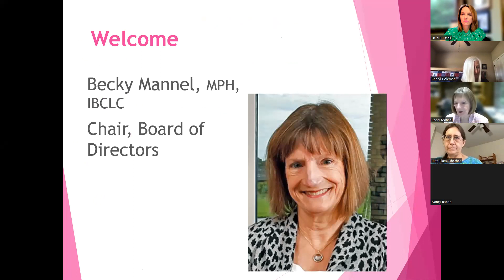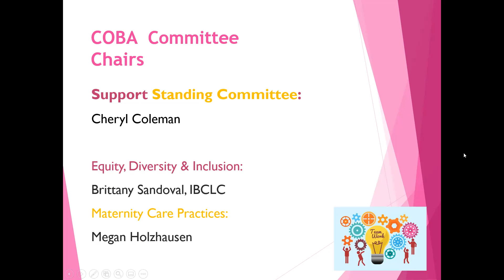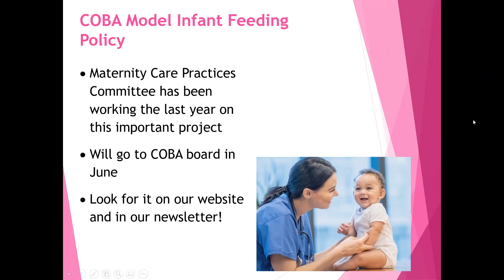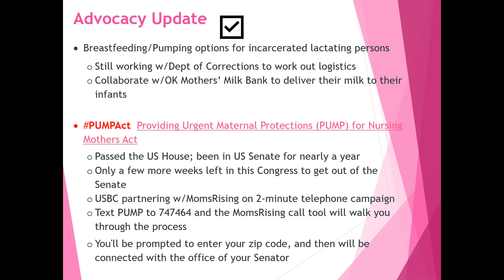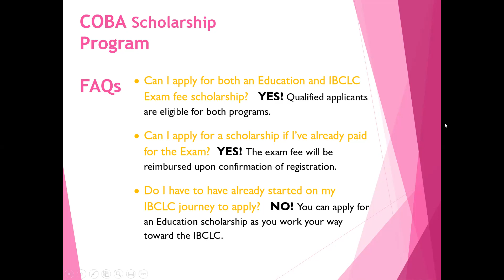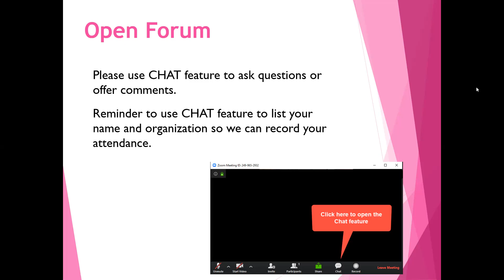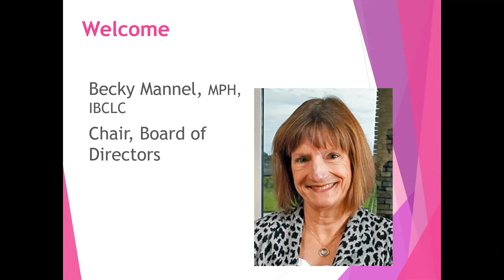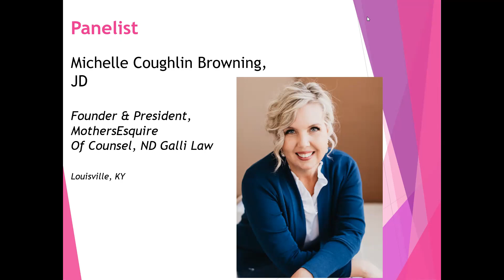COBA Spring Meeting "Navigating Lactation Support in the Workplace" Panel Discussion June 1, 2022